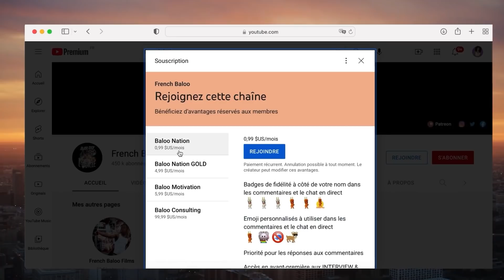Mon pote américain réagit au clip de Kalash - Tombolo (REACTION)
Écoutez tous les épisodes de Le Baloo Show Podcast en avant première